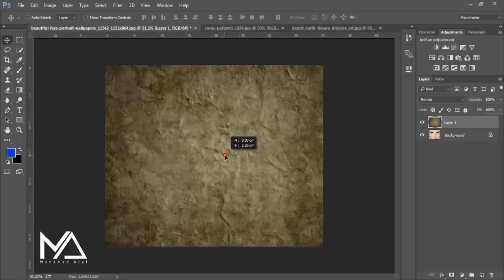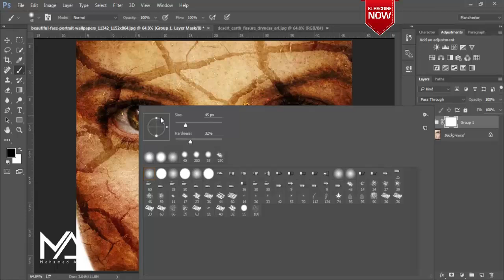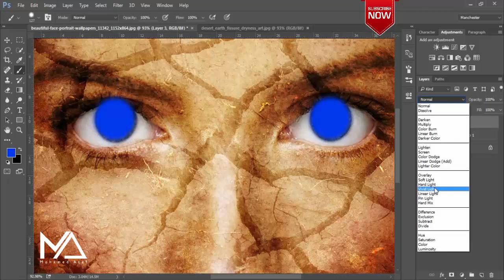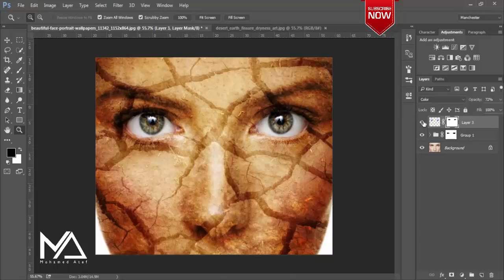Stone Women Tutorial | Photo Manipulations | Mohamed Atef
كراك الفوتوشوب وتفعيلة مدى الحياة : محظور على المواقع ( راسلني خاص )
اذا واجهتك اى مشاكل فى الفيديو او البرنامج ابعتهالي في رسالة علي الواتساب 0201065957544 او حساباتي بالاسفل
قص الشعر و تغيير الخلفية فى الفوتوشوب | Photoshop CC
Photoshop المجاني | تنزيل الإصدار الكامل من Adobe Photoshop
برنامج تحرير الصور والتصميمات | Adobe Photoshop
أدوبي فوتوشوب - Adobe Photoshop تنزيل مباشر مجاني ...
أدوبي فوتوشوب - ويكيبيديا
تحميل برنامج photoshop cc 2018 كامل مجاناً - اصنع عالمك
تحميل برنامج فوتوشوب Adobe Photoshop = للكمبيوتر
الفوتوشوب - موضوع
طريقة استخدام الفوتوشوب - موضوع
Adobe Photoshop Express: محرر لتركيب مجموعة صور ...
‫تحميل برنامج الفوتوشوب 2020 Photoshop cc كامل مدي الحياة
تحميل فوتوشوب أخر إصدار 2020 مفعل ويعمل على ويندوز 7 و 8 ...
الفوتوشوب - مجالات واستخدامات برنامج التعديل في الصور ...
write arabic in photoshop and games - Arabic Keyboard
‎Adobe Photoshop Fix على App Store - Apple
فوتوشوب PHOTOSHOP | الجزيرة التعليم الإلكتروني
أدوبي فوتوشوب - أكاديمية حسوب
Adobe Photoshop Mix 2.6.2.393 لـ Android - تنزيل
تعليم برنامج فوتوشوب كاملا بالتفصيل من البداية حتى ...
فوتوشوب hashtag on Instagram • Photos and Videos
أدوب فوتوشوب - DIPPP - Google Sites
جو فوتوشوب -تحميل برنامج فوتوشوب - سيريال فوتوشوب ...
Photoshop apps - desktop, mobile, and tablet | Photoshop.com
المحترف للمعلوميات: تحميل برنامج فوتوشوب Ps Cs6 نسخة ...
فوتوشوب | البوابة العربية للأخبار التقنية
Photoshop on Behance - Behance
[ شرح صيغ الفوتوشوب - لحفظ الصور ] PSD... - فوتوشوب
تنزيل برنامج الفوتوشوب 2019 | تحميل مجاني PhotoShop ...
برنامج أدوبي فوتوشوب 2020 لنظامي ويندوز وماك | بروفيلم
تحميل برنامج فوتوشوب 2020 كامل مجاناً برابط مباشر ...
خدمات فوتوشوب - خمسات
فوتوشوب - اليوم السابع
فوتوشوب واليستريتور ( Photoshop & Illustrator ) ما هو ...
كيفية تحميل برنامج فوتوشوب مجانا: 9 خطوات (صور ...
Photoshop - الترجمة إلى العربية - أمثلة الإنجليزية | Reverso ...
20 كول فوتوشوب صور آثار لإضافة أسلوب واو - Design Tutsplus
تحميل كتاب كورس فوتوشوب CS6 pdf - مكتبة نور لتحميل ...
تحميل برنامج فوتوشوب 2020 Photoshop اخر اصدار ...
كتب فوتوشوب للتحميل و القراءة 2020 Free PDF
تحميل برنامج فوتوشوب Photoshop CC 2015 | دنيا التقنية
عمليات بحث متعلقة بـ فوتوشوب